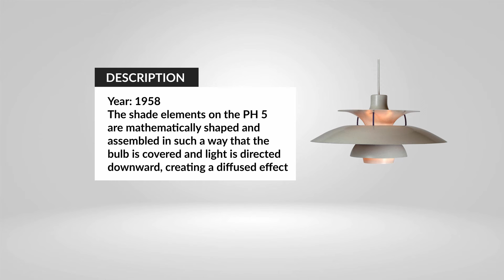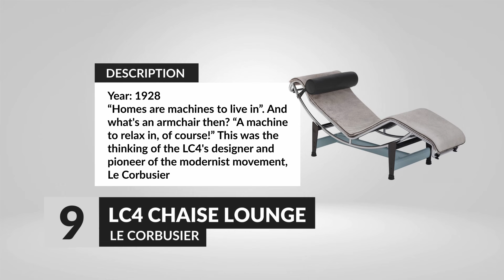15 MOST ICONIC FURNITURE DESIGN IN HISTORY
Want to make sure that your next home decor project stands the test of time? Starting to build a collection of furniture pieces that will never go out of style? Well then take the time to browse this list of iconic furniture and lighting designs for the modern home.